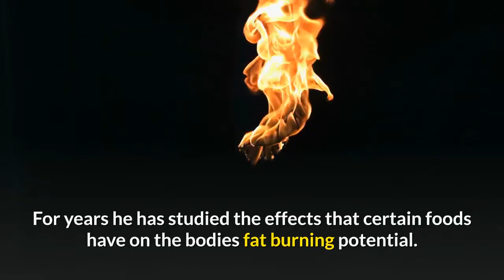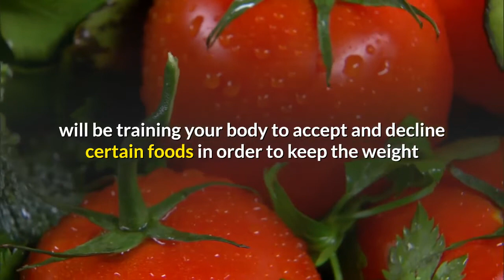how to lose weight with zone diet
Dr. Sears is the man responsible for the Zone Diet and all of its inner workings. For years he has studied the effects that certain foods have on the bodies fat burning potential. With this research he has found the formula of foods and drinks that actually spur the body into  drive and help it to burn off the unnecessary fat and make you lose weight.As one of the newer diets on the market, the Zone Diet is rapidly taking hold as one of the best and most popular. Like many on the market, the Zone Diet is the result of many years of intense study into the way the human body uses the food sources it is given. Through this research, the folks at Zone Diet have managed to find a way to make your body use the food to its fullest advantage and make you lose weight. The Zone Diet is gaining  spread acceptance as a true form of weight loss and anything but a fad diet.he Zone Diet is nothing like the other starvation diets that have come down the pike. In most cases you do not have to give up the foods that you love, but simply make adjustments in the daily regimen. This all speaks to the unique way that the Zone Diet works. Instead of cutting out the meals the Zone Diet adds two additional meals to the daily routine.The Zone Diet is being actively referred to as the diet of the stars. Many of those in Hollywood and surrounding areas have found that the Zone Diet is vastly superior to the other diets currently on the market and therefore increasing its popularity to new levels.
The Zone Diet works to stabilize and increase the insulin output of the body. With this insulin the body can more readily burn the fat to make certain that you are losing weight. This diet does not work in miracles or days even. There is a standard amount of time that you will need to work to make sure that you have maintained the proper procedures in the diet. This will help to build the bodies natural defenses against weight gain. With this manner you will be training your body to accept and decline certain foods in order to keep the weight that you lose off.